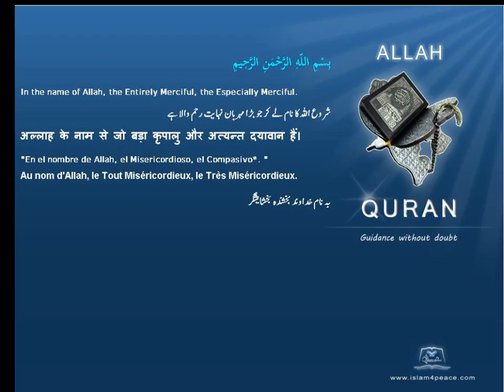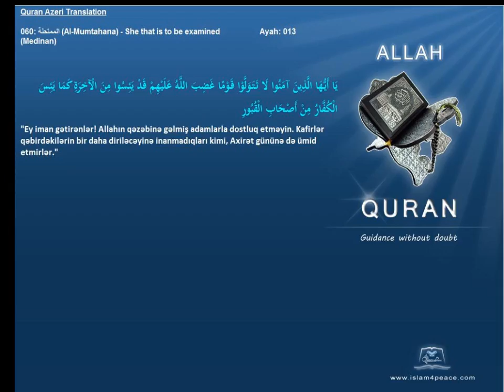Quran Azeri Only 060 الممتحنة Al Mumtahana She that is to be examinedMedinanIslam4Peace com